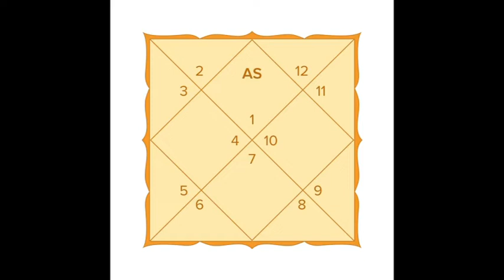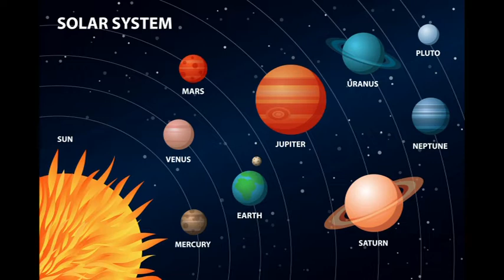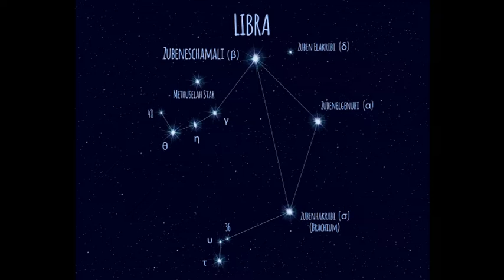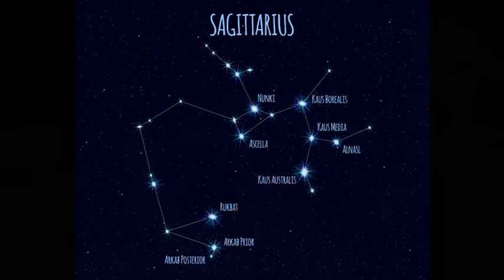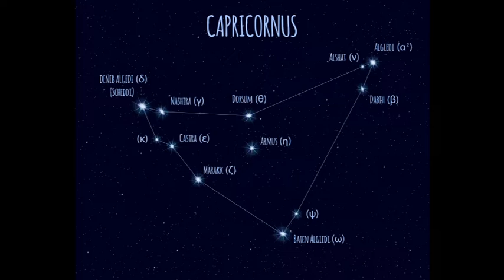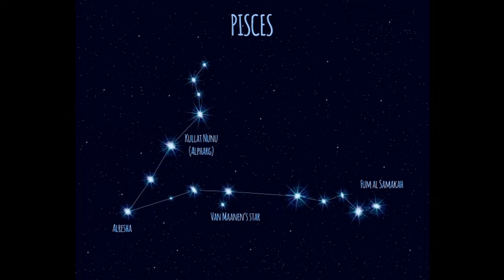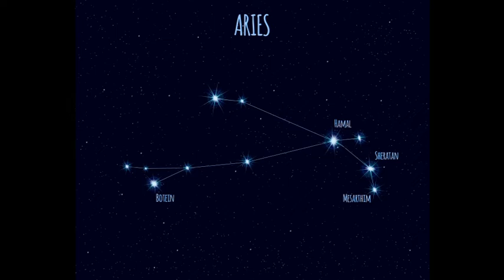Horoszkóp 2021 és Horoszkóp elemzés Á&A részére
Telefonos elérhetőségem jóslásra:
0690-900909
750Ft/Perc

Átutalás:
Erste Bank
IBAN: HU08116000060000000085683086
BIC: GIBAHUHBXXX
Tulajdonos: Dendera Susanna Medici
Kép:shutterstock/Sabuhi Novruzov/Triff/Artemisia 1508/Mia Shaly/Jazziel/Julia Lazebnaya/Oleksandra Klestova/Merggy/mimiwide/Oleg Lytoyenko/Natykach Nataliia